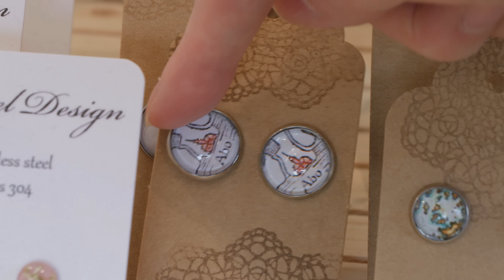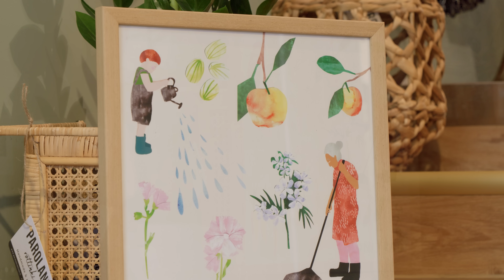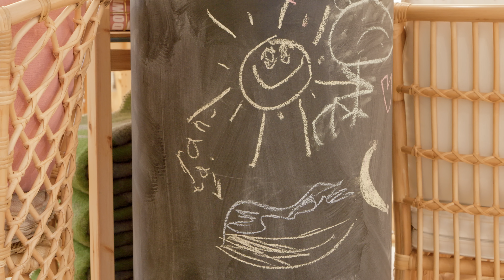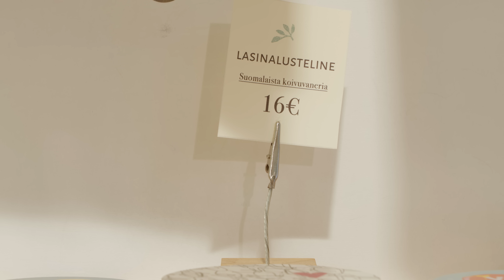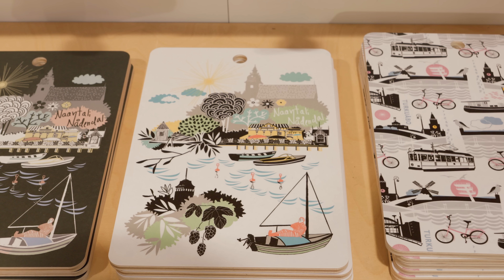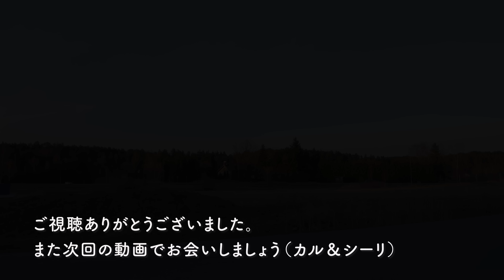【 北欧暮らし 】 心ときめく可愛いもの探し✨ / ひとり休日 / マーケット市場のカフェ / ヒンメリ教室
久しぶりに平日オフだったので、一日まるまるお出かけしてきました。

今回登場したお店は、ずっと前からご紹介したいと思っていた可愛い雑貨屋さん💕

トゥルクとナーンタリの街をモチーフにしたデザインは、旅の思い出にもぴったり。

動画で訪れた本店はマーケット広場から徒歩４分ほど。

時間がない時はマーケット広場の中にあるミニショップも便利ですよ～。

ぜひトゥルク旅行の際には訪れてみてくださいね。

撮影協力
KUI design（本店）
Kristiinankatu 6, 20100 Turku

ミンナさんにヒンメリ教室するから遊びにくる？って誘ってもらったので行ってきました。

今回はナーンタリで人気のランチレストランでが会場。

平日の仕事帰りに気の合う仲間とヒンメリを作って、美味しいサンドイッチで夕食タイム。

みなさんとっても楽しそうでした！

レストランのオーナーもとっても気さくな方で、6月に新じゃがイベントをやるのと教えてもらいましたよ～。

地元の採れたて新じゃが料理を楽しめるんですって。

時間が取れたらカルさんとぜひ行きたいなぁと思ってます。

撮影協力
ランチレストラン
Naantalin Metsätähti （メッツァタフティ）

ミンナさんのヒンメリキットは北欧タイムで発売中です。

気になる人は覗いてみてくださいね～。

Karu & Siiri🥰